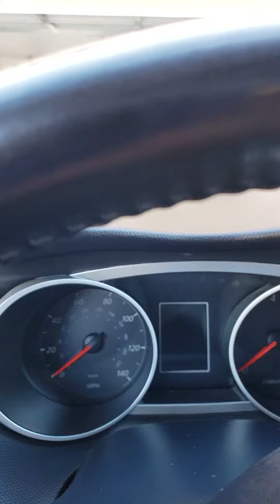Car's look new again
I am happy that my husband took my car to wash. Now my car's looked brand new again.